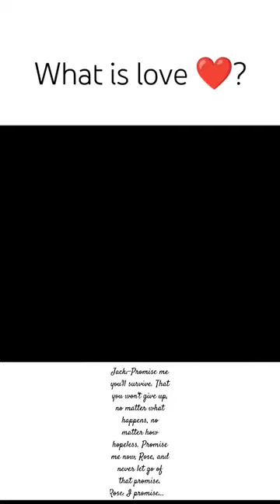"until i found her" - rose and Jack (Titanic) edit ❤️